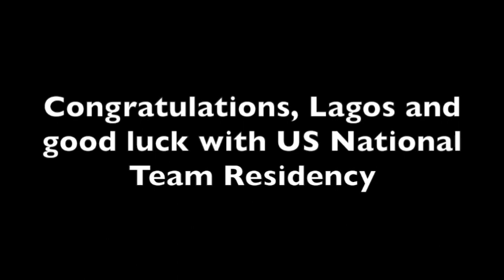Lagos 8 14